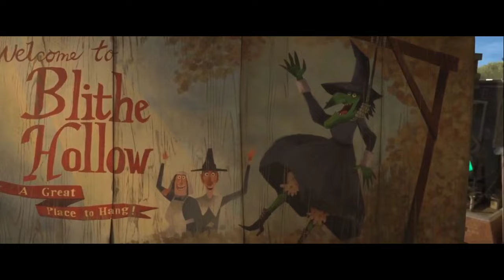agatha prendergast tribute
We are almost at the end of the month of terror, this time we continue with a character from another classic of my childhood and it is Aghata's turn, with a tragic background as she is unfairly blamed for witchcraft by having special gifts in her time, she wakes up to take revenge of the people who consider her a witch at the same time that she also makes the people who framed her revive so that they do not have their eternal rest, the only bad thing is her little appearance on screen.

clips:forNorman
song:haunted-diamante